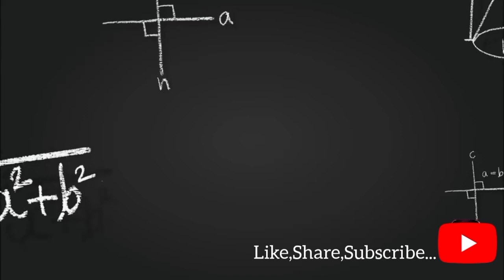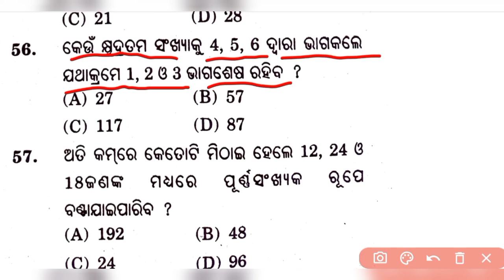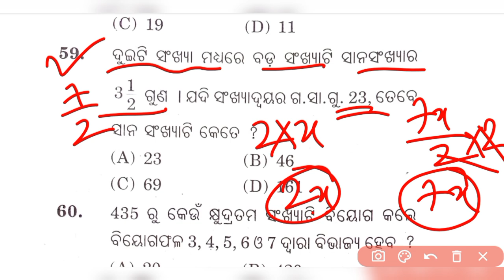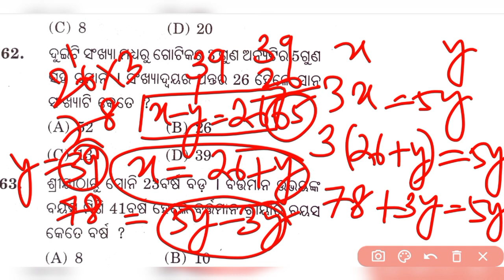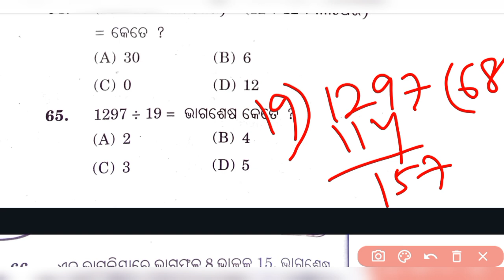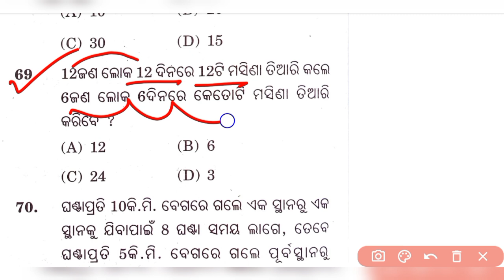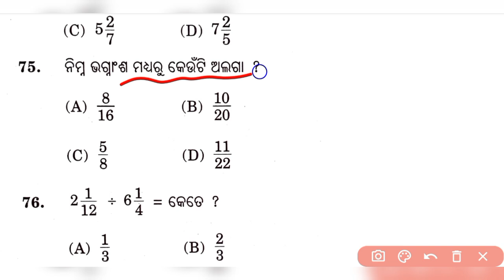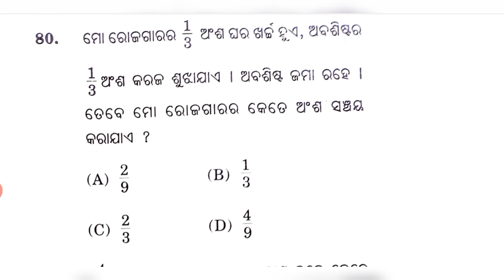OAV Entrance 2024 / Top 200 Important Mathematics Questions and Answers 😮 Part 2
OAV Entrance 2024 / Top 200 Important Mathematics Questions and Answers 😮